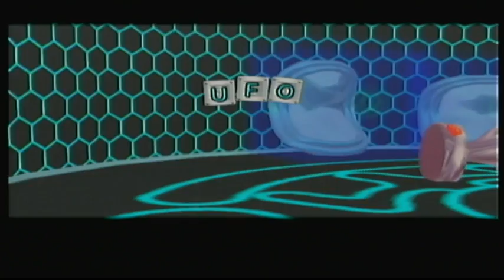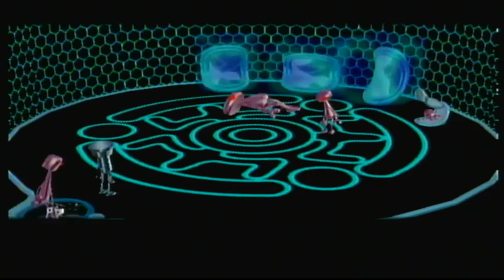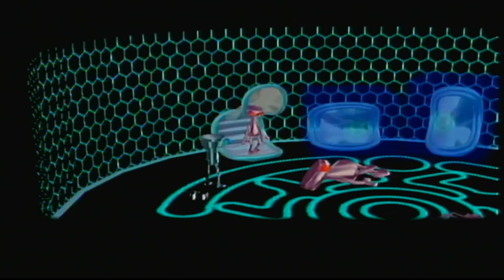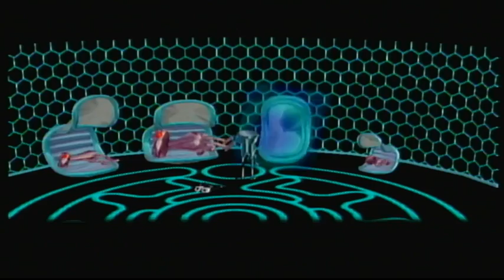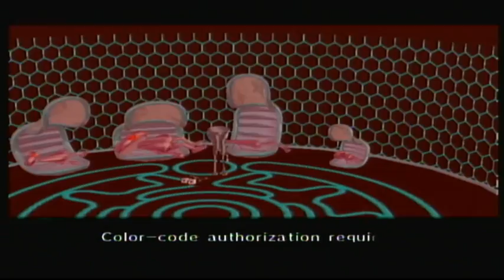Wingit: Streams Chibi Robo Part 22 someone actually took the stuff